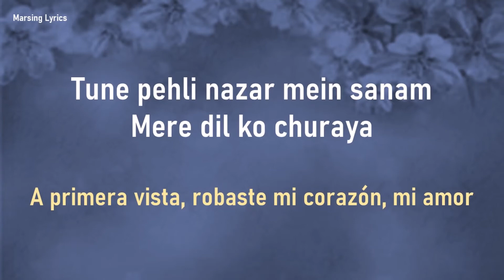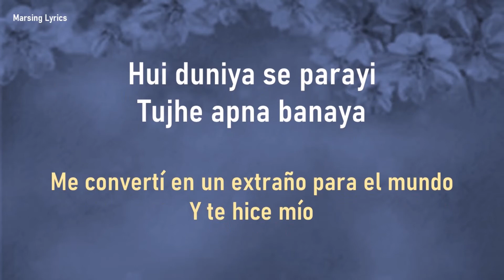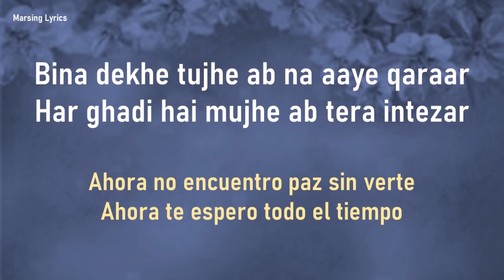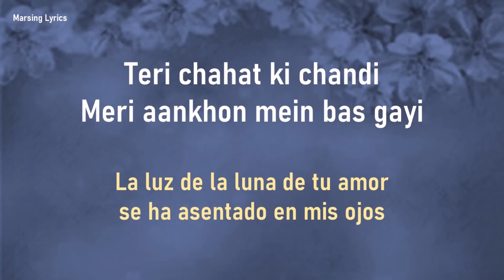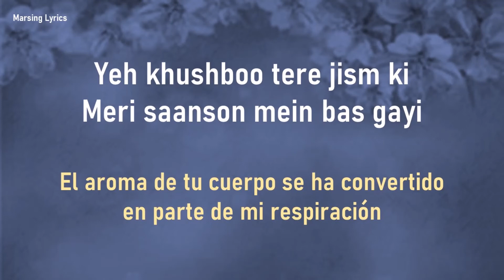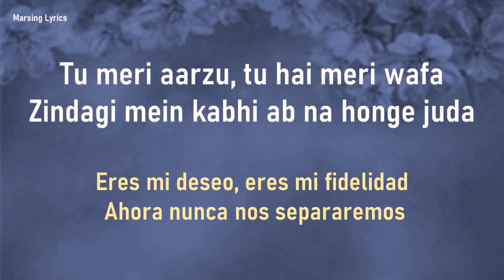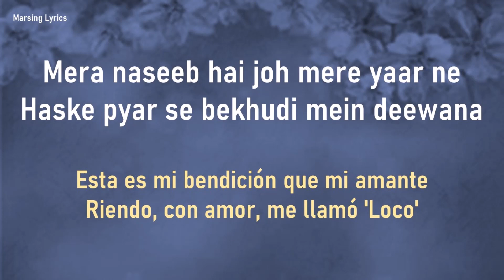Aisi Deewangi | Lyrics | Deewana | Sub. Español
Artistas: Vinod Rathod, Alka Yagnik
Película musical: Deewana